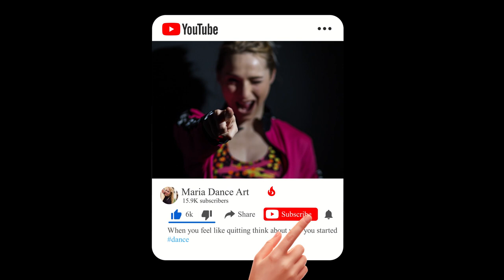LET’S LOVE / ZUMBA / David Guetta & Sia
Thanks to my Slovak friends and the best RnR dancers!
Slovakia & Spain :)
FB: Rasto Woody Banas / Filip Kočiš
Choreo & Edit: @maria.dance.art / @mery.lorin